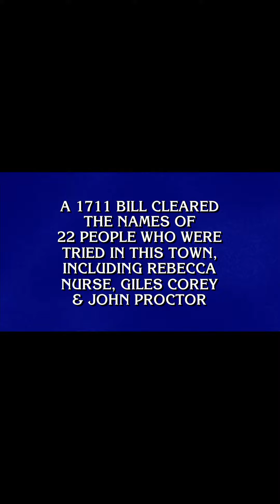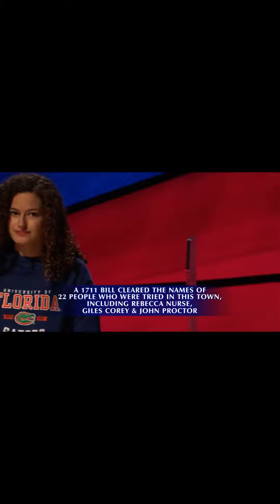Final Jeopardy #8197 QF2 College TOC